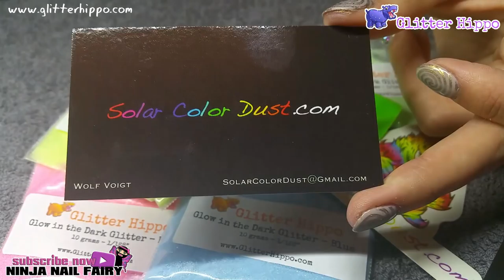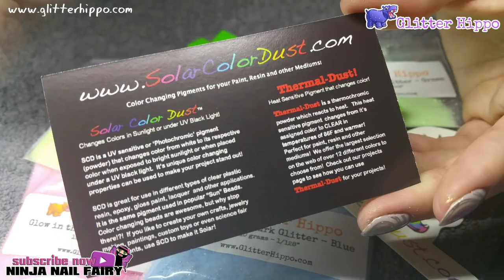Glow in the Dark Nail glitter - GlitterHippo.com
*** OPEN ME***

Here is a video showing the glow glitters from Glitter hippo, To get them to glow i put them under an LED light, you can also use a UV light and sunlight/daylight. I loved how much they actually glowd, they are THE BRIGHTEST glow glitters i've seen so far.

To purchase follow the link below, they also have a whole range of other glitters too:

The drill i use

Thankyou for watching xx